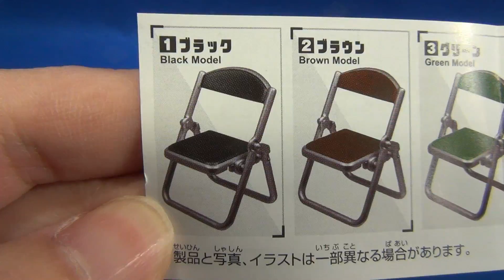折りたたみパイプ椅子 エポック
折りたたみパイプ椅子 エポックです。
仕組みに感動。
素材が銀メッキだったら尚良いのですが。